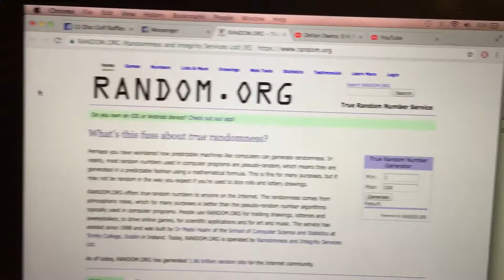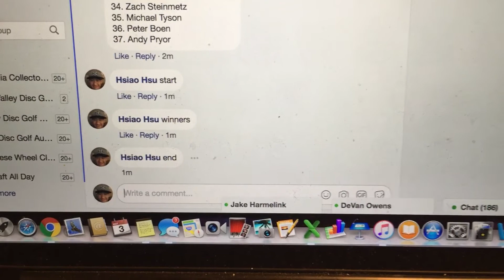JH Appreciation 3 Winners